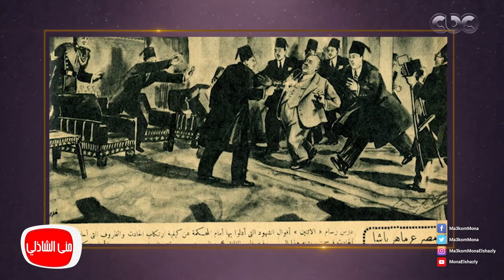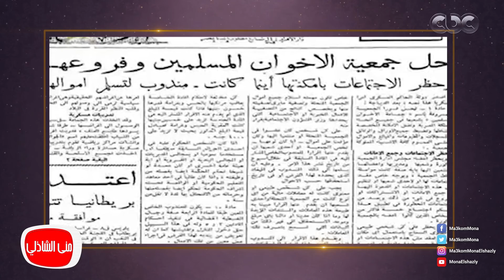معكم منى الشاذلى - من هو النقراشي باشا تقرير مصور عن حياة النقراشي باشا وحقيقه اغتياله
تابعوا برنامج معكم_مني_الشاذلي على
من حلقة اليوم الجمعة 6 اكتوبر 2017 للاعلامية الكبيرة منى_الشاذلى وحلقة خاصة عن الاحتفال بذكرى حرب اكتوبر 1973 المجيدة ولقاء خاص مع بطل من ابطال حرب اكتوبر اللواء اسامة المندوه لاكتشاف المزيد من اسرار النصر العظيم ولقاء مع اسرة النقراشى باشا وعرض لوثائقة التى تم ارسالها الى دار الكتب المصرية ولقاء مع المهندس عصام يوسف الذي قام بدور الطفل رضا في فيلم تيتو.